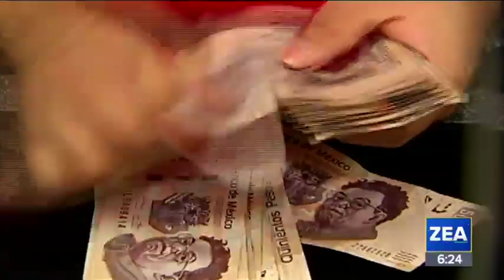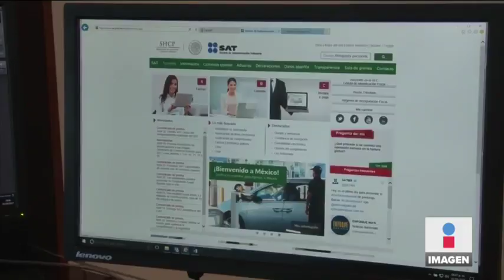Arturo Herrera explica los retos que enfrenta México en materia económica | Francico Zea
El Secretario de Hacienda y Crédito Público, Arturo Herrera explica el PaqueteEconómico2020 y los retos a los que se enfrenta México en materia económica.